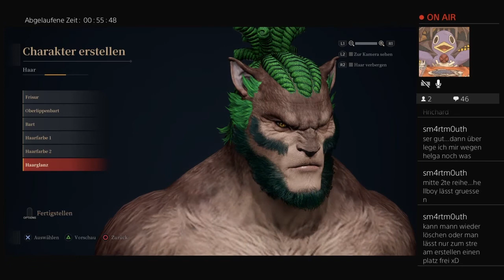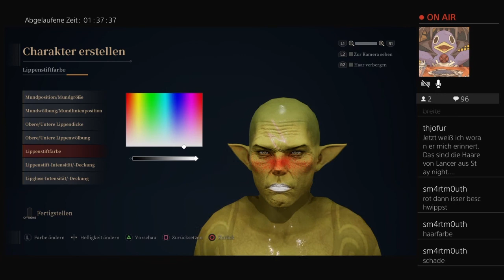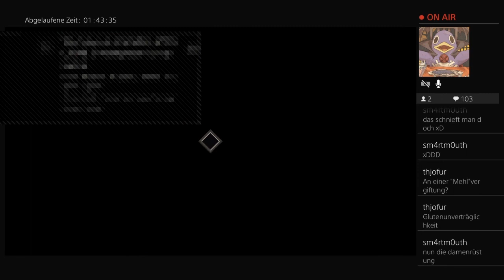[Let's Play] Bless Unleashed - Richard(o) wird geboren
Mic und Matti stürzen sich in ein neues Abenteuer!
Vom friedlichen Leben auf einer kleinen Insel geht es für Helga(rda) und Richard(o) in die weite gefährliche Welt...

Jeden Donnerstag ab 19:00Uhr könnt ihr live und in Farbe auf Twitch dabei sein.
Matti findet ihr wie immer auf dem "realgameatorium" und Mich auf dem "gameatorium_mic" Kanal.